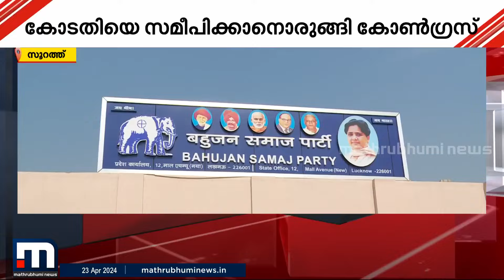സൂറത്തില്‍ ബിജെപി സ്ഥാനാര്‍ഥിയെ വിജയിയായി പ്രഖ്യാപിച്ചതിനെതിരെ കോടതിയെ സമീപിക്കാന്‍ കോണ്‍ഗ്രസ്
സൂറത്തില്‍ ബിജെപി സ്ഥാനാര്‍ഥിയെ വിജയിയായി പ്രഖ്യാപിച്ച സംഭവം; തിരഞ്ഞെടുപ്പ് ബിജെപി അട്ടിമറിച്ചതാണെന്ന് കോണ്‍ഗ്രസ് .

Happy viewing!